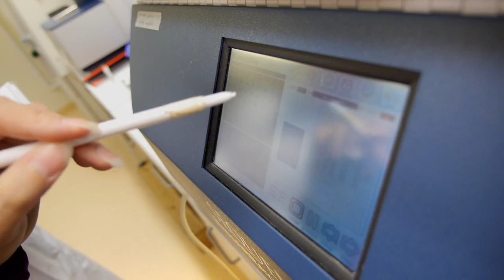Challenges to diabetes research in Sweden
EXODIAB is a joint strategic research initiative in the diabetes area at Lund University and Uppsala University with the aim to create a national leading resource for diabetes research. Meet patients and researchers from Lund University Diabetes Centre and Uppsala University describing the hopes and efforts contributing to world leading diabetes research.
EXODIAB is funded by a strategic research grant from the Swedish Research Council.